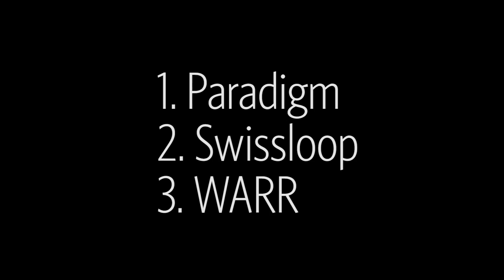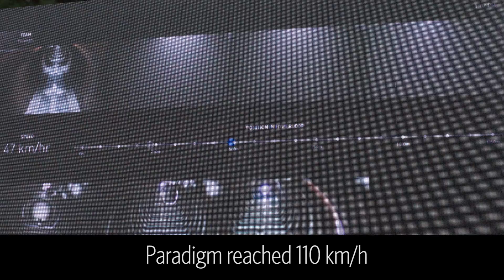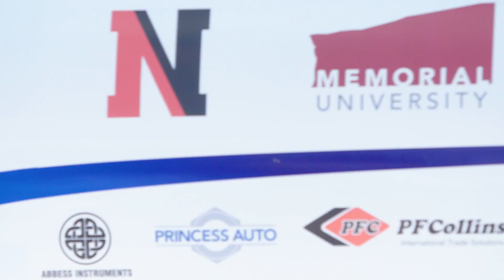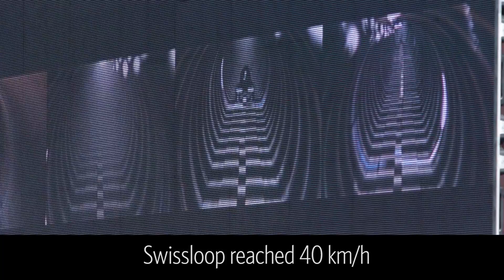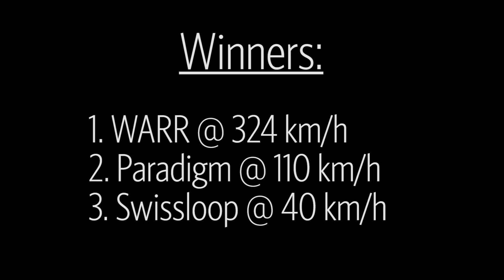Inside SpaceX's Hyperloop Pod building competition | Ars Technica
Elon Musk's SpaceX held a Hyperloop Pod competition to see which student team could create the fastest pod on their Hyperloop test track.